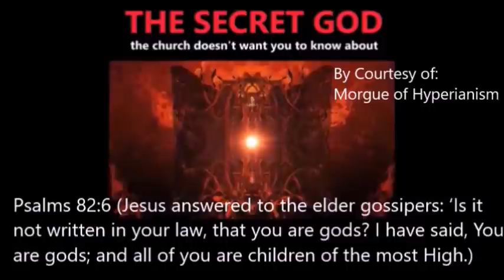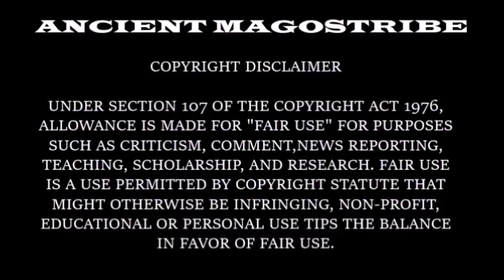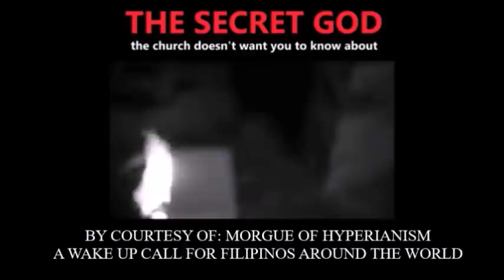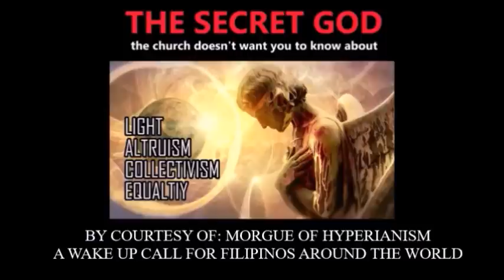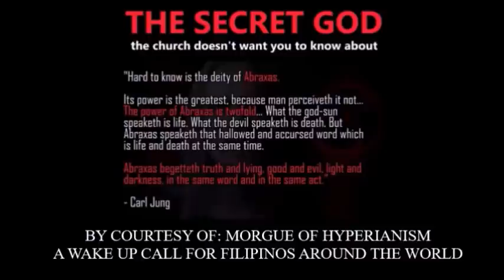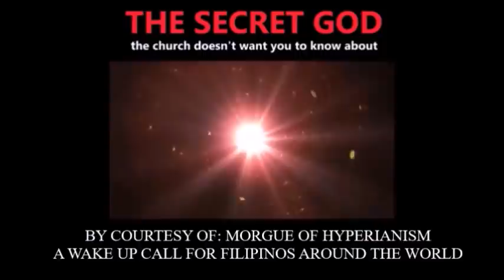THE TRADE SECRET OF ALL RELIGIONS THAT THEY DON'T WANT US TO KNOW ( OLIGARCH CLOAK OF SECRECY)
Only Few knew this because it is not meant for all.
THE PARASITISM TRADE SECRET OF YOUR LIFE MENTORS.
Until now, you lived most of your life convinced you were just a poor, helpless mortal, having no control over the events you experienced since your birth.You look to the future suspecting that you'll have no real control over the situations and circumstances you'll encounter until your death. This is because, at some point during your through life- you forgot the fact that you were a God, or you were somehow convinced that you were not God. Luckily, you're now understanding the fact that you are a God,and it's YOU who controls existence. (You're the sole creator of your entire life experience.) Call it fate. Call it destiny. Call it whatever you want.You clearly had the power to create the circumstances which led you to watch  this vlog, and you're now learning exactly what you need to know so you can do everything you were meant to do.
 Never has there been a time when consciousness did not exist. And just the same, since you became conscious, there has never been a time when you haven't had the power to consciously control existence.But there was a time when you were not fully conscious, and you did not consciously control existence... When you first took physical form in your current physical body you were not conscious. You were a protoplasm, a product of nature. You were a highly intelligent animal with no consciousness whatsoever.You were smart, but not conscious. You only reacted to the world around you and exhibited no conscious characteristics whatsoever.

WHAT IS GODLIKE?ANSWER: SELF EXISTENT ! you exists but they're always trying to brainwashed you, that you are not!
 Later, after about 1000 days( approximately 3 yr-old) on planet earth, you became conscious. You became God.Your ability to use language accelerated. You assumed the capacity for reflective introspection. You were able to begin using tools, such as metaphors and analog models, assisting you in your ability to control existence . Just as you became conscious of yourself at that tender age, you developed a conscious awareness of how you interacted with your surroundings. You also developed a conscious awareness of the interactions you held among other conscious beings you were surrounded by. Although these conscious beings held a conscious awareness of you, they were likely convinced they were not a God and therefore convinced you too were not a God.
During the following years, you learned from individuals who were confused about their role in the multivariate, and you observed their irrational assumptions about how reality works.Ultimately, at some point, for various reasons unique to your own individual experience, you rejected the fact that you are a God, and you went on to live most of your life unaware of the fact that you control existence. Luckily, one thing led to another and you decided you wanted to learn more about how you control existence and how you've always been the creator of your own life experience, and it is biblical!
Genesis 3:5, KJV: "For God doth know that in the day ye eat thereof, then your eyes shall be opened, and ye shall be as gods, knowing good and evil."

For better understanding let us define  the terminologies:
Immortal Gods- Deathless supreme beings and has unlimited power/limitless
Mortal Gods- Subject to death and has limited power like human being
Spirit- is an immortal God
human body- is a mortal God or it is a house of an Immortal God
therefore, humans are Mortal Gods with flesh materials, let us refer this claim as stated in the bible,"let us create human according to our LIKENESS"(likeness of God) (Genesis 1:27 So God created mankind in his own image, in the image of God he created them; male and female he created them.), wherefore we inherit the Godlike image and his power, although He has unlimited power compare to humans, we have limited powers only, although others believed that they're "limitless", but still we are Gods!a little god like minions,  But ferocious wolves, programmed and conditioned our minds that we're not, for them to rule and control us and become their life time slaves unconsciously. You found this blog for a reason.You want to feel total clarity about everything... You want to feel like you know everything you need to know, to be able to do everything you want to do.
Therefore, when an immortal God enters into the body of human being he becomes now a mortal God, just like what Jesus Christ did long time ago,and that is according to the bible, did your pastors and priest tells that?or they just keeping it for their parasitism trade secret?